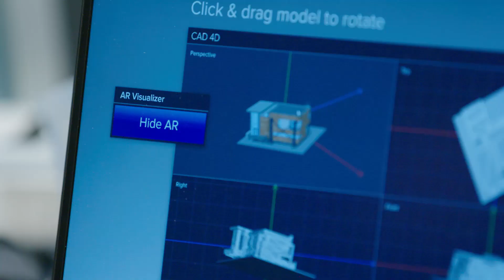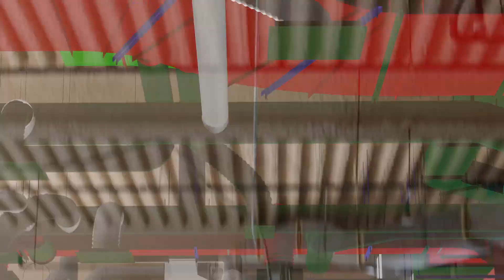Shaping Smarter Cities: Los Angeles, USA | Empowering Innovation Together with Grant Imahara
Grant Imahara, Mouser Electronics and WIRED Brand Lab make their final stop in LA to check out an AR helmet developed by DAQRI for use in construction, city planning, and much more! Mouser and series sponsors Intel, Analog Devices, Microchip Technology and Molex give you a head start on the technology of the future!